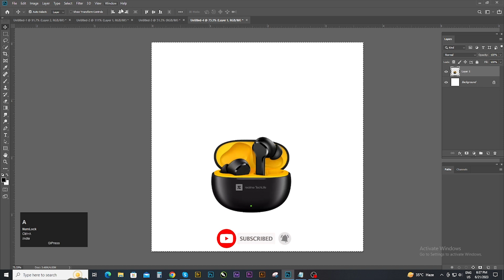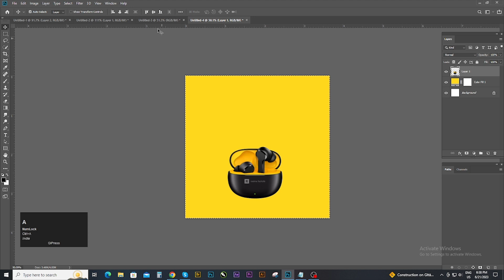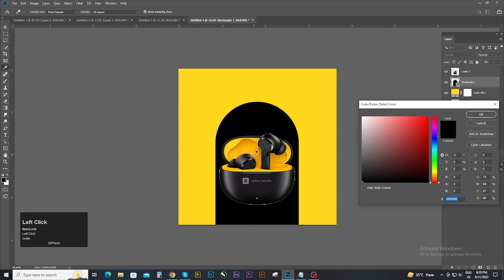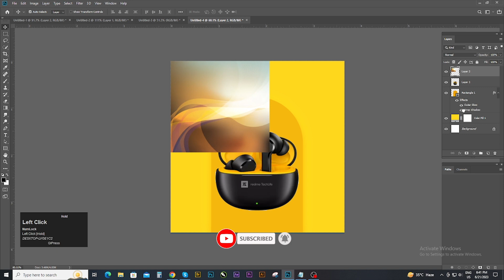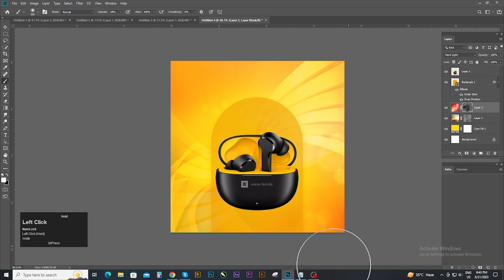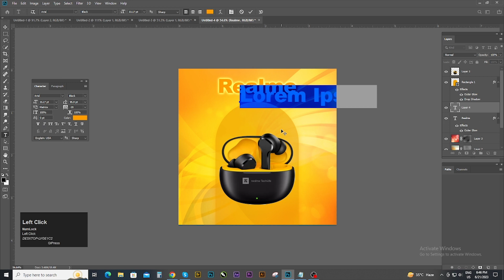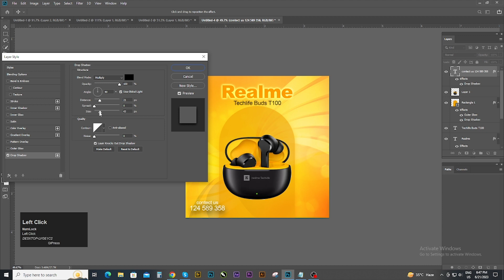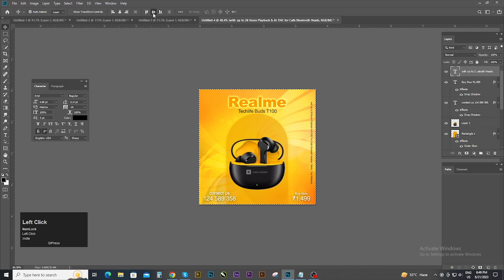Product Poster Design in Photoshop | realme Techlife Buds T100 Poster design | Photoshop Tutorial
Website link for Graphics Design  Images   -